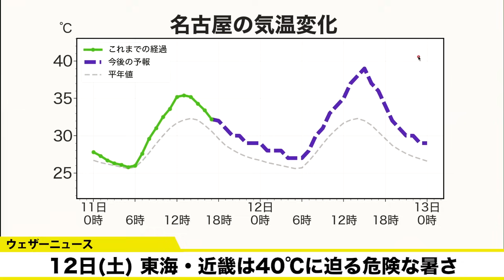8月12日(土)は東海・近畿で40℃に迫る危険な暑さ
強い日差しが照り付けて、昼間は猛烈な暑さとなります。熱中症に厳重な警戒が必要です。